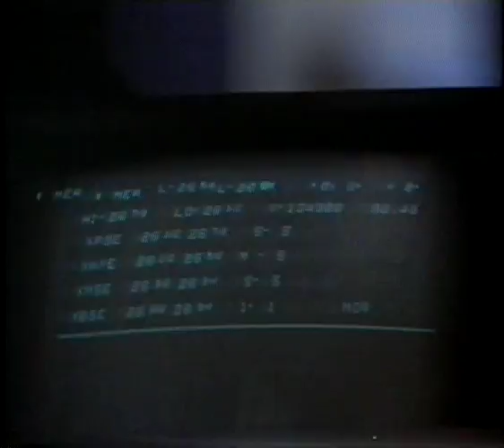1989 Gillete _ Contour Plus _ The Best A Man Can Get TVC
1989 Gillete _Contour Plus_ The Best A Man Can Get TVC

Voice Over _ Rod Mullinar

See

BBDO Worldwide, Boston, created a new campaign for Atra and Contour Plus razors centered around the slogan "The best a man can get." It was designed to reinforce the traditional image of the Gillette brand, bonding masculinity to high-quality products. Commercials positioned shaving as an emotional rite of passage and showed men as devoted family members as well as successful corporate leaders.
"The best a man can get" was launched during Super Bowl XXIII in January 1989, kicking off an $80 million international campaign that used the same visual imagery (and, in broadcast media, the same music) in 19 North American and European nations in which it ran. The slogan, translated into 14 languages, remained in widespread use for a decade.

see